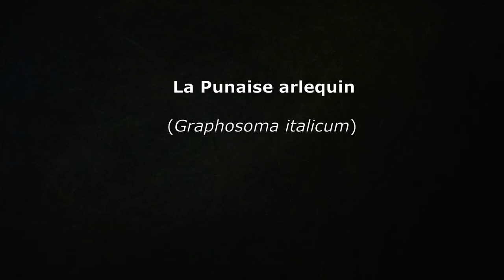La punaise arlequin - The Striped bug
(Graphosoma italicum)

Ordre : Hemiptera
Famille : Pentatomidae
Taille : 1 cm environ
Habitat : friches, terrains vagues, pelouses sèches, talus, haies vives et jardins.
Alimentation : carottes sauvages, fenouils, angéliques, chardons bleus ou des panais dont il suce la sève des jeunes graines en formation avec son rostre.
Diffusion : Europe.

Le Graphosome d'Italie ou Punaise arlequin (Graphosoma italicum) est une espèce d'insectes hétéroptères de la famille des Pentatomidae, de la sous-famille des Podopinae et du genre Graphosoma. Très fréquent en Europe, il est souvent confondu avec son cousin, le graphosome rayé, nord-africain.
Le scutellum (partie du thorax des insectes) est plus large et long que chez la plupart des punaises pentatomides et recouvre presque tout l'abdomen.
Il arbore une coloration aposématique (stratégie adaptative qui permet à certains organismes d'émettre un signal d'avertissement) dissuadant ainsi d'éventuels prédateurs. En effet les punaises possèdent des glandes secrétant des substances chimiques qui donnent à l'insecte un goût désagréable voir un peu toxique.
La punaise arlequin peut projeter à distance cette sécrétion ce qui irrite les yeux et la bouche (ou le bec) du prédateur. Un oiseau qui a saisi une punaise arlequin et qui subit cette projection, jette la punaise sur le côté et secoue son bec et le frotte pour le nettoyer.
Désormais il associera la couleur vive et contrastée de l'insecte au goût désagréable que ce dernier lui a communiqué.

Cette stratégie n'est pas toujours efficace, des observations sur des merles noires ont montrées qu'ils contournaient cette défense en les avalant rapidement.

Titre:  Flourish
Auteur: Purrple Cat